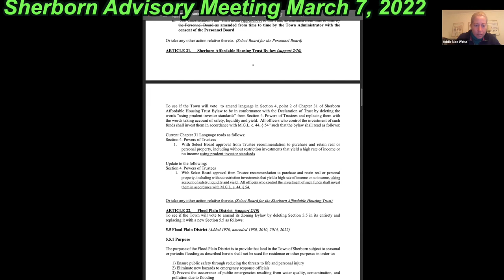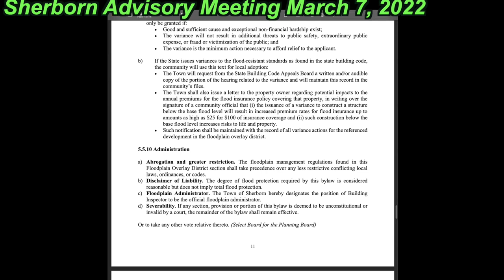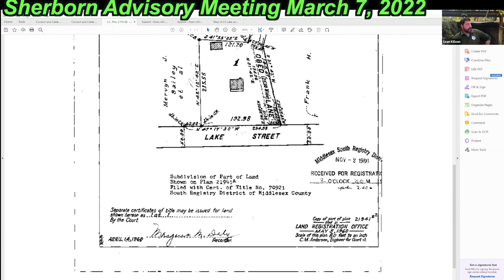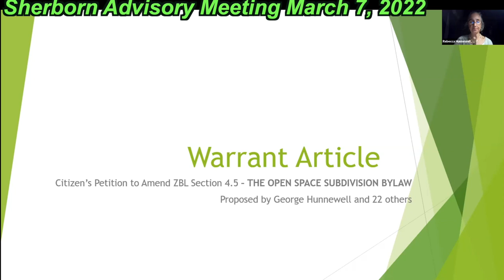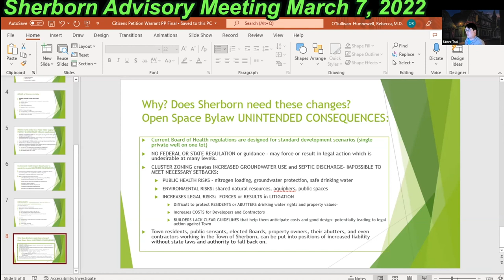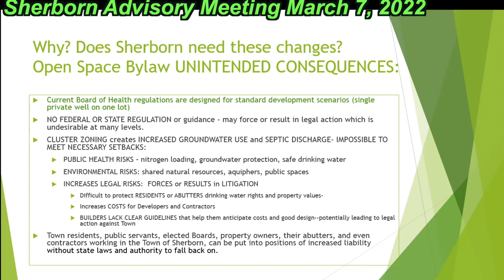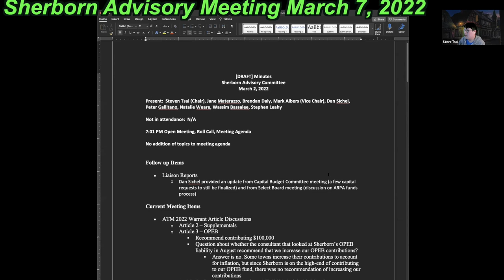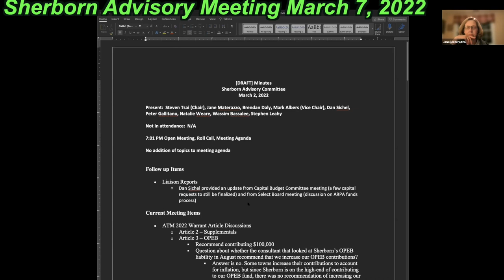Sherborn Advisory meeting March 7, 2022